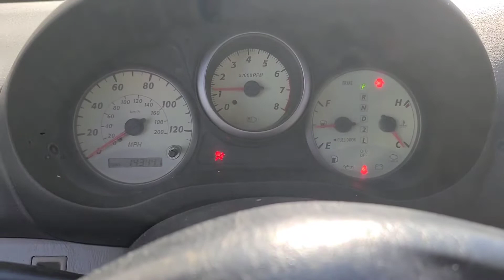Kho Tsheb Toyota Rv4